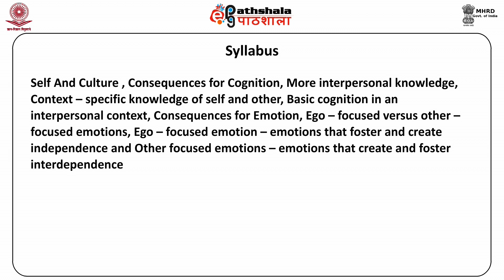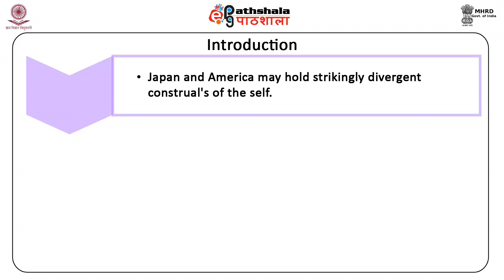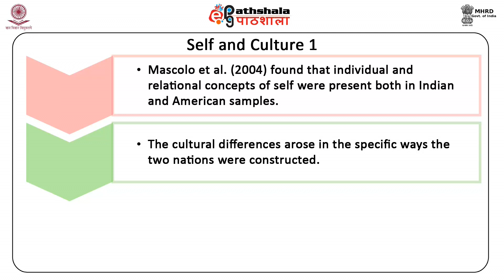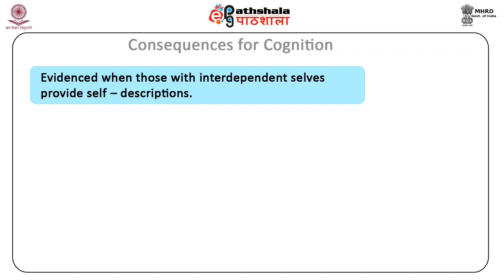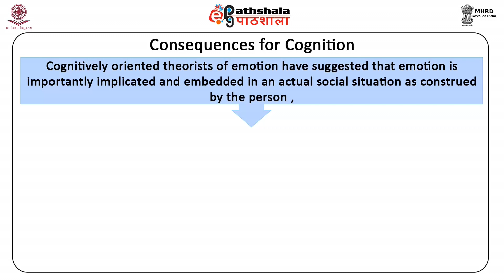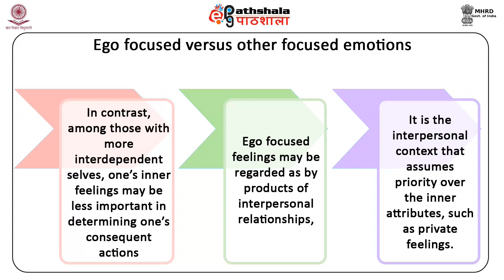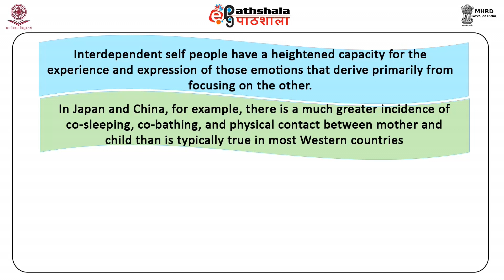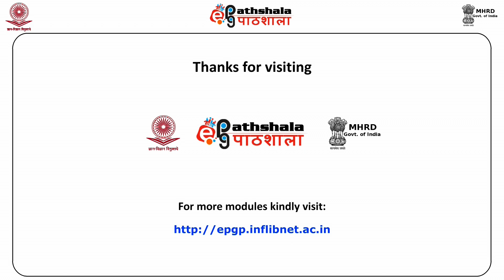M-01. Self, Culture, Gender and Inner Growth (Part- A)